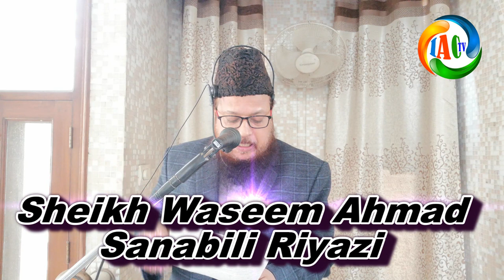امام احمد اور روزے کی حالت میں ان پر کوڑوں کی بارش پارٹ 8